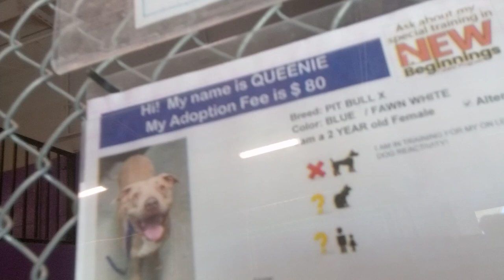Queenie 2 Yr Old Pet ID 908942 Kennel 21 for HSSAZVID 20211129 123353